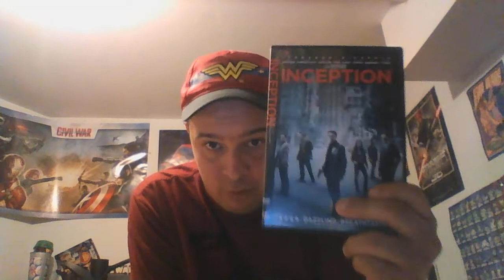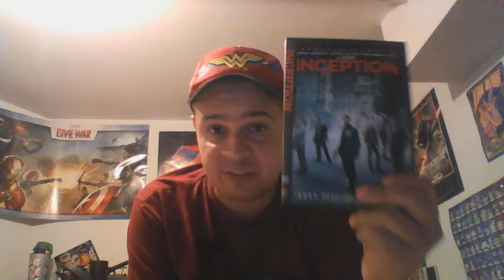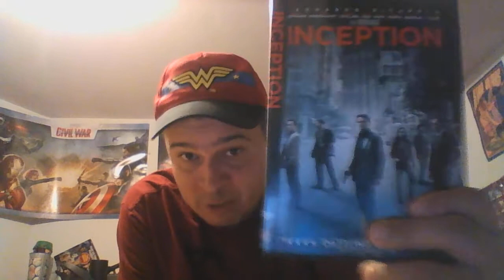Movies that are long/very long month:Inception 2010 film pt1/2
A very good film done by Christopher Nolan that is 148 minutes long.Not a short movie but any means but still an intriguing film that sucks you in If u put your mind to it.